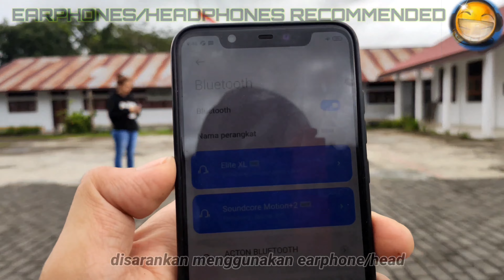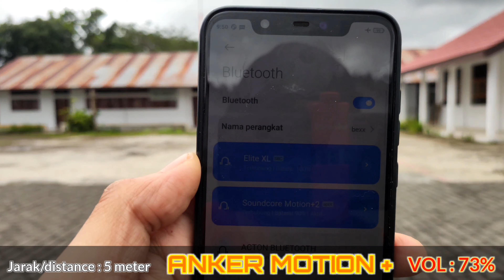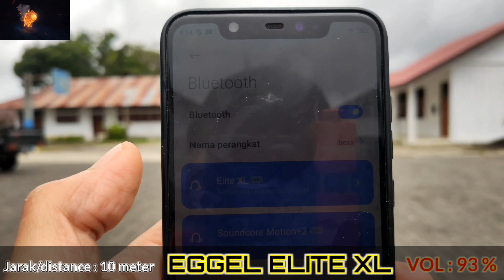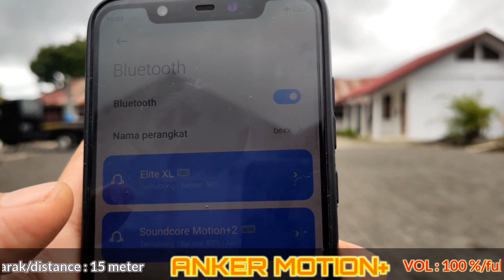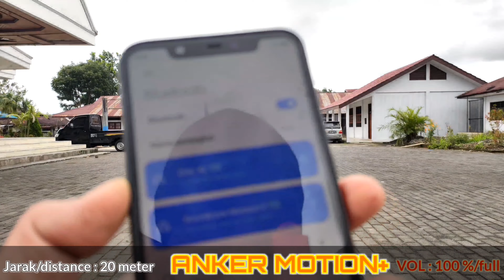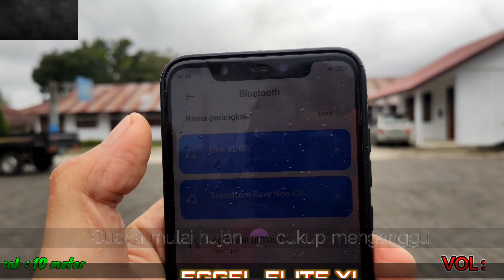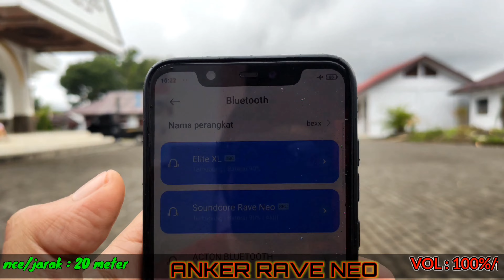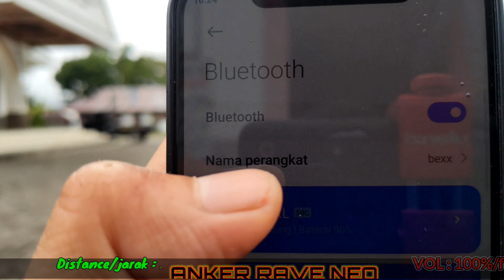Eggel Elite xl | vs soundcore rave neo | soundcore motion plus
Anker soundcore rave neo vs anker soundcore motion+ vs eggel elite xl

Eggel elite xl
Elite xl
Eggel elite
Eggel
Eggel terra 3
Terra 3 mini
Eggel fit 3
Anker soundcore rave neo
Anker soundcore motion plus
Rave neo
Motion+
Anker soundcore
Eggel elite xl
Eggel fit
Eggel fit3
Eggel fit 3
Speaker bluetooth portable
Speaker aktif
Compare
Versus
Speaker murah
Speaker kere hore